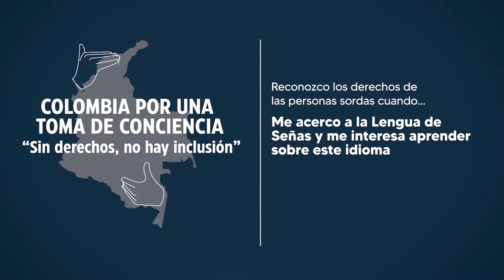LSC: No te pongas en mis zapatos, reconoce mis derechos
Reconozco los derechos de las Personas Sordas cuando…

Me acerco a la Lengua de Señas Colombiana y me interesa en aprender sobre este idioma 🎯